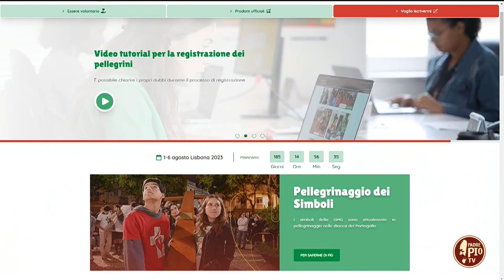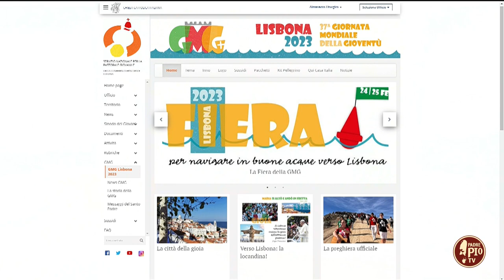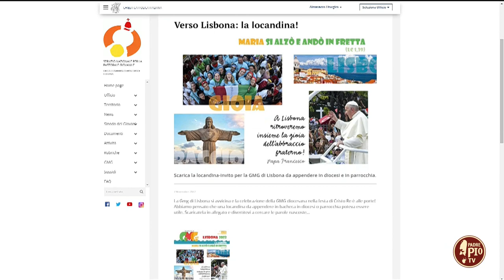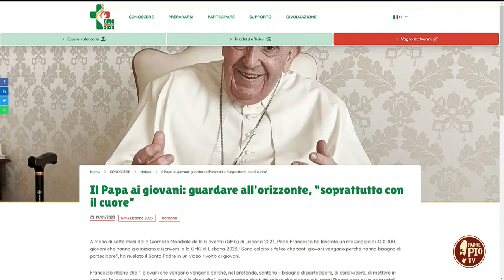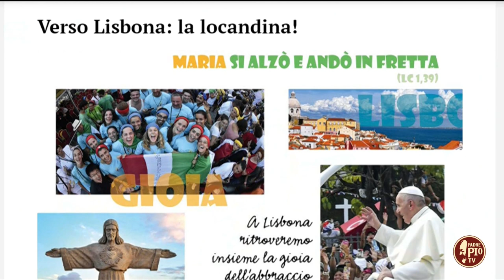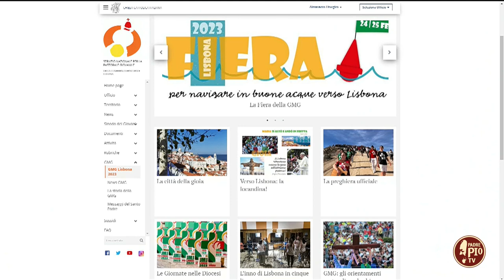Verso la GMG di Lisbona: intervista a don Michele Falabretti, resp. CEI per la Pastorale Giovanile